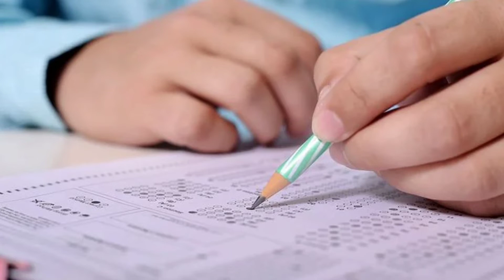For CSIR-NET Chemical Science students🔥🔥 | Success tips for CSIR-NET Chemical Science aspirant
Success Tips for csir net chemical science students. This video is about how to attempt csir net chemical science exam so that students can increase their chances of getting selection by right attempting Strategy.